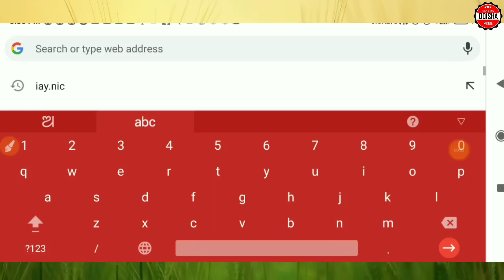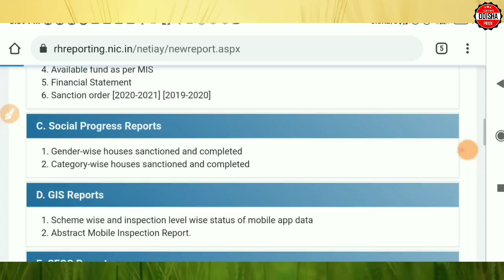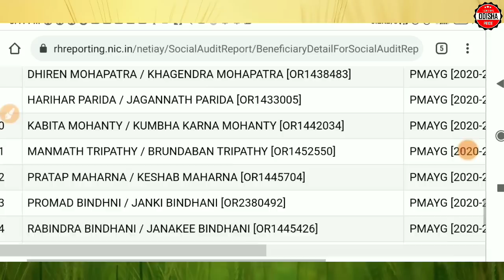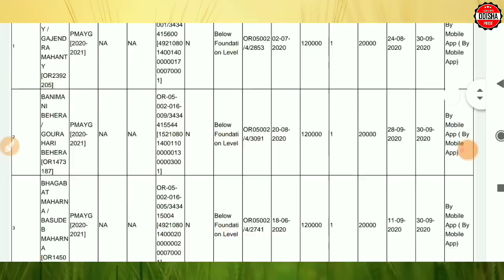pradhanmantri awas yojona 2020-21 list || pradhan mantri awas yojona list 2020 || pm awas yojona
Note 👉If you are owner of any third party images,video,music in this v ideo which i have used.If you think i am misusing your products, please tell me before you take any action.I will remove it within 24 hours.Thank you.